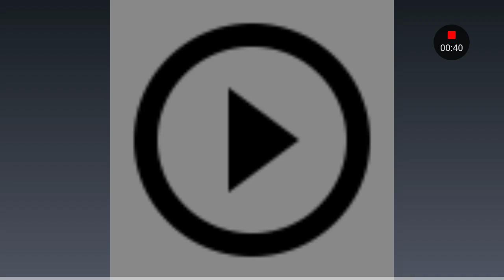Yandere School prt3 【 NamiChanGaming 】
Let me know if I should keep playing this game!!!

Please help these good causes by donating if you can! Every little bit helps!

Still here and hungry for more content? Head on over to these channels and tell them that Kitty Spalla sent ya 😜💚

Got a Facebook? How about you consider joining these awesome groups?

Still not enough content? Okay, I can respect that! Well then, how about these Instagram accounts?? Maybe these can tide y'all over a bit!